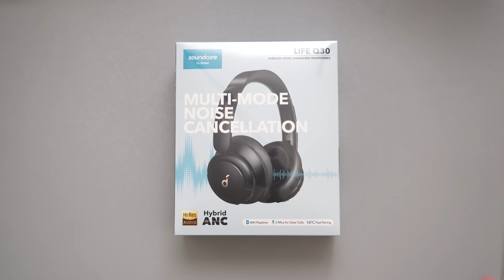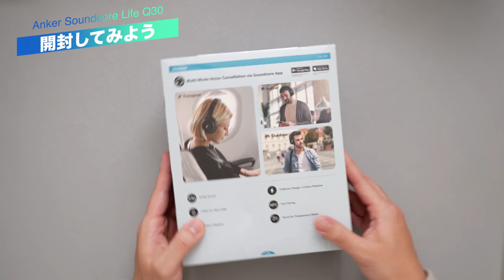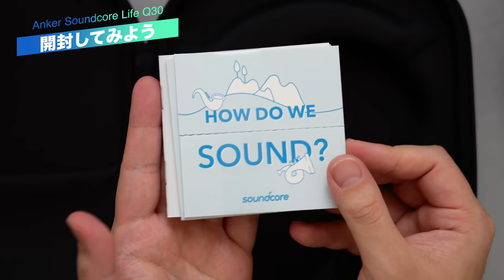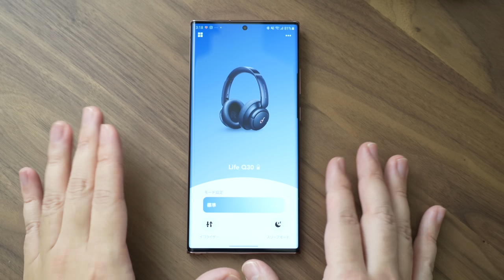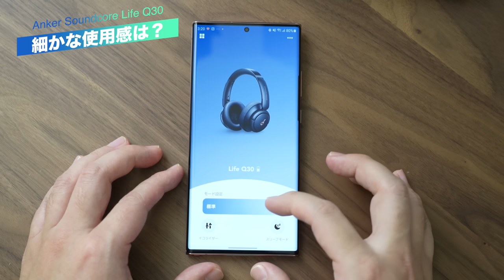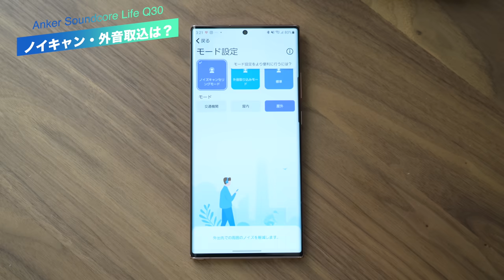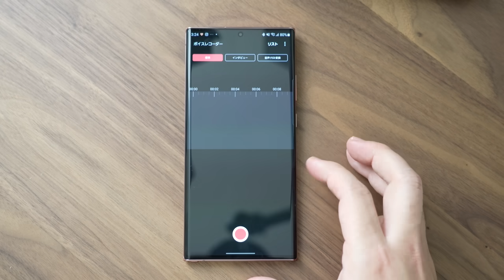【コスパ最強】まさかの8000円台でノイキャン搭載全部入り。Anker Soundcore Life Q30がハンパなかった。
0:00 Anker Soundcore Life Q30を買いました
1:00 開封！付属品を見てみる
3:00 外観・デザインは？
5:00 音質について
7:00 アプリ・イコライザー
8:50 ノイキャン・外音取込
11:28 通話・マイク
12:00 気になるところ
13:00 音質について